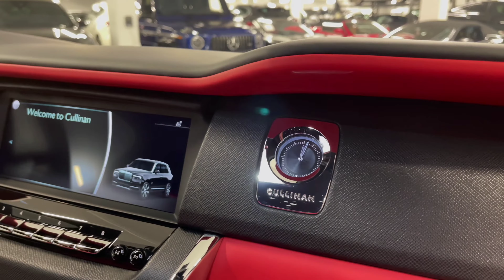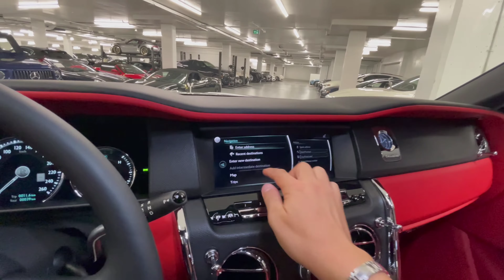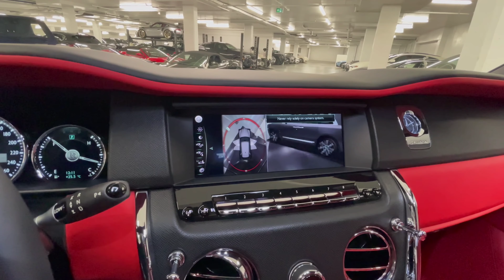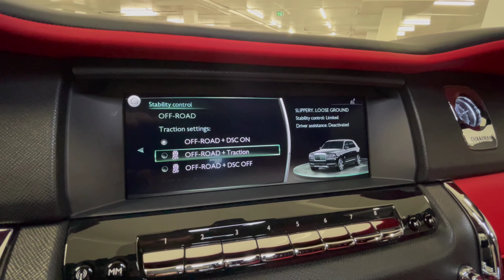رولز رايس 2022 بدقه [4k] ,مميزات افضل سياره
تحت غطاء المحرك الطويل في الأمام، يوجد محرك فانتوم المألوف سعة 6.75 لترًا مزدوج التوربو من فئة V12 وهو يأتي بقوة 570 حصان (563 اتش بي) ، مع عزم دوران هائل يصل الى 900 نيوتن متر عند 1700 دورة في الدقيقة